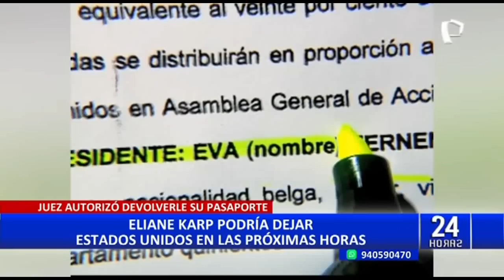Juez ordena devolver pasaporte a Eliane Karp y su extradición al Perú estaría en riesgo (1/2)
Tras la extradición del expresidente Alejandro Toledo al Perú, el juez Thomas Hixson, de la Corte del Distrito Norte de California, ordenó devolver el pasaporte a la exprimera dama, Eliane Karp.

2

De esta manera, no existe ningún impedimento para que la esposa de Toledo Manrique pudiera salir de Estados Unidos ante el pedido peruano de ordenar detención en su contra por el caso Ecoteva.

Para Vladimir Padilla, abogado experto en temas de extradición, si Eliane Karp lograra refugiarse en Bélgica o Israel su llegara al Perú sería prácticamente imposible, ya que estos países no extraditan a sus connacionales.

"Israel no suele extraditar a sus connacionales al igual que Bélgica. Si recuerdan el caso de Josef Maiman, él estaba en Israel y salía para hacerse tratamientos y por eso decide acogerse a la colaboración eficaz", explicó Padilla.